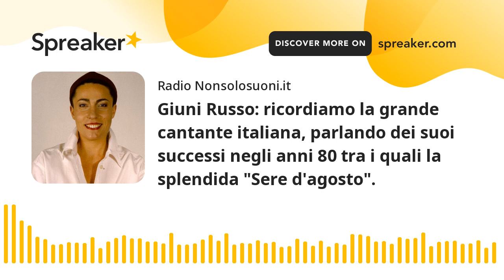Giuni Russo: ricordiamo la grande cantante italiana, parlando dei suoi successi negli anni 80 tra i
Ed eccoci di nuovo insieme, siamo ormai quasi in estate, il clima è più o meno quello, sicuramente quello dello spirito anche grazie a un ritorno alla normalità dopo due anni e mezzo di pandemia e restrizioni; e allora ecco che anche la nostra musica torna ad essere più spesso estiva. Oggi sicuramente con un brano intitolato "Sere d'agosto", che dà anche il titolo a un album raccolta di brani musicali della cantautrice italiana Giuni Russo. Per parlarne, sincronizziamo la nostra macchina virtuale del tempo, della musica, al 1987, dunque a 35 anni fa. L'album conteneva sei brani precedentemente inseriti nel disco "Vox" del 1983, e sette tratti da "Mediterranea" dell'84. E "Sere d'agosto" ne era la seconda traccia: ha un ritmo quasi sincopato ma sempre in linea con le sonorità degli anni 80, anche un po' italo dance. Tra l'altro, non è certo l'unica canzone che l'artista ha dedicato al mare e all'estate, basti pensare a "Un'estate al mare... stile balneare...", intonate così tante volte, e che ci ricordano quella voce potente, quei capelli dal taglio corto, che erano tipici di Giuni Russo; non certo una meteora, anche se a volte viene percepita così. D'altro canto ci ha lasciati nel 2004, lei che era classe 1951, dunque all'età di appena 53 anni.